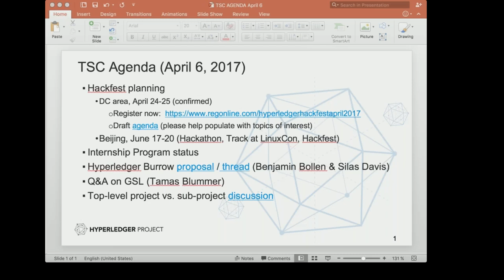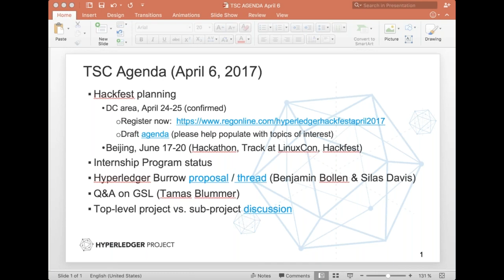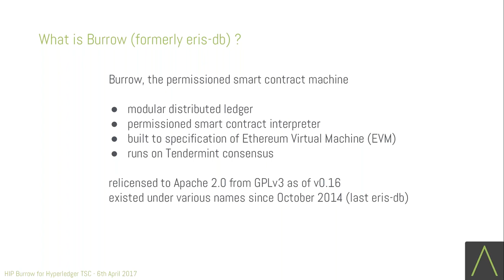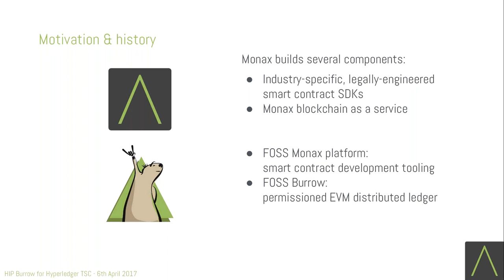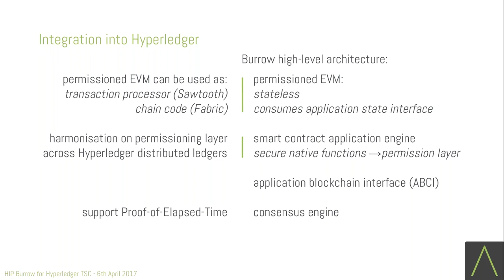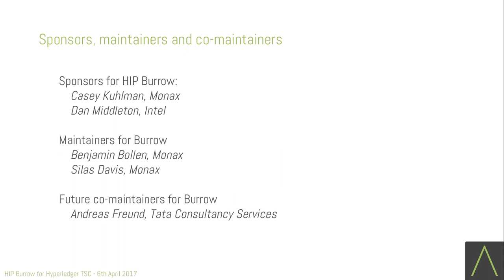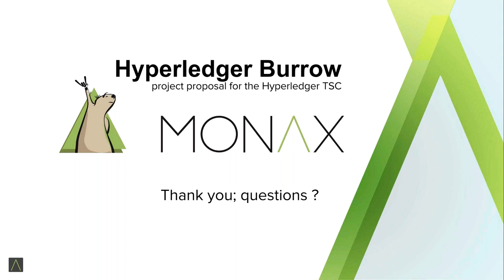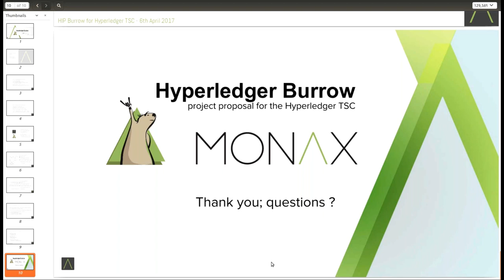2017 04 06 TSC Meeting